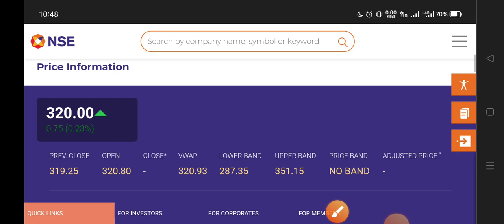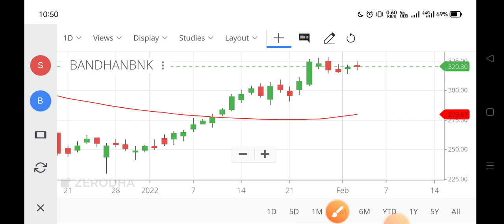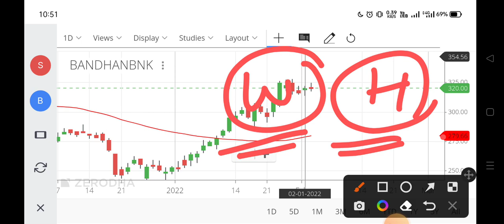bandhan bank share bandhan bank share price bandhan share price